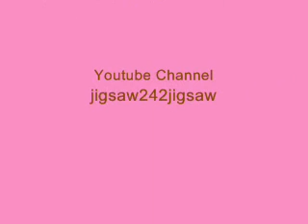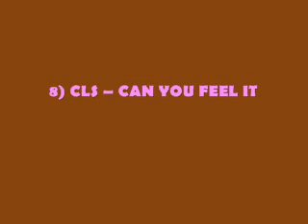90'S House, Deep, Garage & Tribal Sessions 01: Remixed by Rogério Mello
Durante os anos 90, os melhores clubes e rádios do mundo tocavam as músicas que remixo neste grupo de sets. Foram com essas músicas que comecei a ter meus primeiros contatos com os toca-discos MK2. Aprendi a relacionar compasso e quadratura (elementos teóricos importantes na execução de uma eficiente, consciente e estruturada mixagem) remixando músicas desses estilos, na época em que os estilos "GARAGE", "TRIBAL" e "DEEP" estavam em ascensão! Foi nesta época em que toquei na 1ª casa noturna da capital (na cidade de Porto Alegre). O clube se chamava "THE CIRCUS". E nas rádios, escutava o programa do eterno "DJ EDUARDO HERRERA", chamado "DANCING RECORDS" (depois se chamou "DANCING EXPRESS"). Foi ouvindo este MARAVILHOSO DJ, tanto no seu programa de rádio quanto nas festas em que ele tocava ( "Ocidente Bar", "Guetto", "Sr. Spock" -- antigo "Taj-Mahal", todos na cidade de Porto Alegre), meu AMOR pela música se expandiu! Esta foi a época em que o selo "STRICTLY RHYTHM" produzia os melhores discos de "TRIBAL HOUSE". Encomendar um disco com este selo era garantia de uma excelente compra, mesmo sem escuta-lo antes! Uma época de vozes e mixagens maravilhosas, onde o DJ tinha que ser BOM, pois eram somente seus discos de vinyl, o par de toca-discos e o mixer na frente dela. Dedico este set a todos que viveram nesta época e relembram com muito carinho e emoção. A todos os Dee-jays da época, verdadeiros formadores de opinião. Aos vendedores de lojas de discos que faziam tanto esforço para nos conseguirem aquele vinyl importado ou que guardavam aquele disco "pirata" no fundo da prateleira, pois sabiam que daqui a alguns instantes, chegaríamos para comprar as novidades. E dedico também às pessoas que, mesmo não tendo vivido a música desta época, a conheceram posteriormente e admiram muito!
During the 90s, the best clubs and radios in the world playing the music that this group of remixo sets. It was with these songs that I started having my first contact with the MK2 turntables. I learned to relate compass and square (theoretical elements important in implementing an effective, conscious and structured mix) remixed songs of styles, at the time of the styles "GARAGE", "TRIBAL" and "DEEP" were on the rise! At this time I played in the 1st nightclub in the capital (the city of Porto Alegre). The club was called "THE CIRCUS". And on the radio, listening to the program of the eternal "DJ EDUARDO HERRERA", called "DANCING RECORDS" (later called "DANCING EXPRESS"). He was listening to this WONDERFUL DJ, both in his radio and at parties where he played ("West Bar", "Ghetto," "Mr. Spock" - old "Taj-Mahal," everyone in the city of Porto Alegre), my Love for music has expanded! This was the time when the label "Strictly Rhythm" produced the best discs of "TRIBAL HOUSE." Order a disc with this seal was guaranteed an excellent buy, even without listening to it before! A time of wonderful voices and mixes, where the DJ had to be GOOD, they were only their vinyl discs, a pair of turntables and mixer in front of her. I dedicate this set to everyone who lived at this time and remember with great affection and emotion. The Dee-jays all the time, real trendsetters. To vendors of record stores that were so hard to achieve in one vinyl imported or kept that record "Pirate" at the bottom of the shelf, knowing that in a few moments, we would get to buy the news. And also dedicated to those who, despite not having lived the music this time, later known and admire very much!